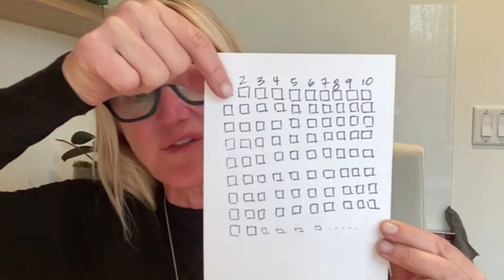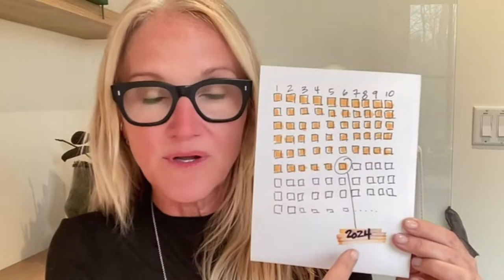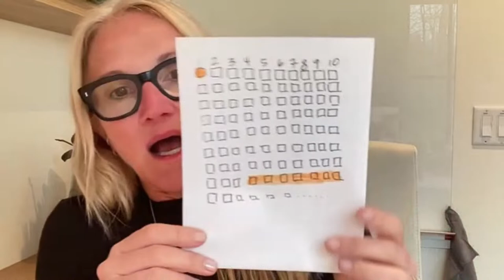I Want To Show You Something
Registration for Launch with Mel Robbins is CLOSED! 👈 Get on the waitlist for the 2025 Launch course.

It’s time to start being honest about your own needs, wants, and dreams.

And I want to help you get there!

Doors are open to my once-a-year, exclusive coaching program LAUNCH with Mel Robbins, and I want YOU to join me.

Over 6 full months (kicked off by an intensive 6 weeks of curriculum and coaching), you’ll get to pick a personal or professional project and make HUGE strides towards creating the life you love.

And if you’re ready for true accountability, meaningful change, and a push in the right direction, this is for you.

Don’t overthink this. If you are reading this, you need it!

You have the ability to create a life you love. You are one decision away from getting there.

Reserve your spot, before this opportunity is gone. Doors close on April 25th at 7 PM EDT.